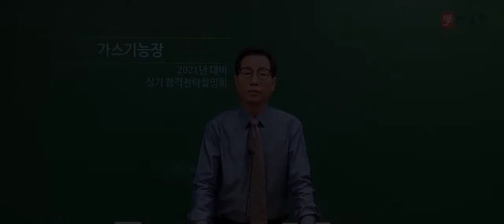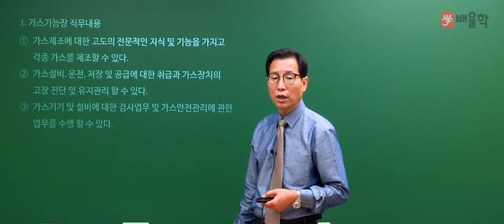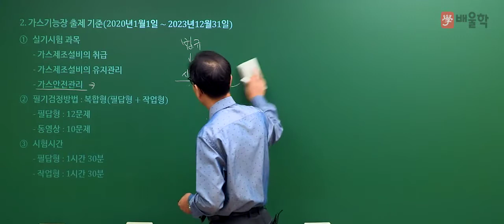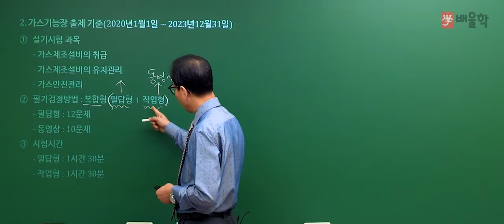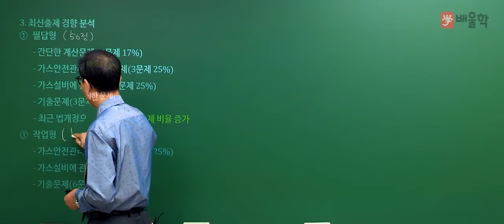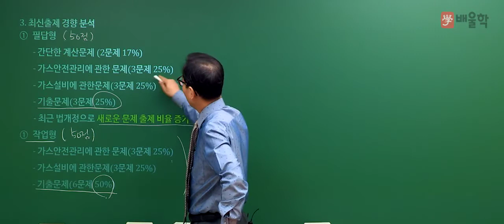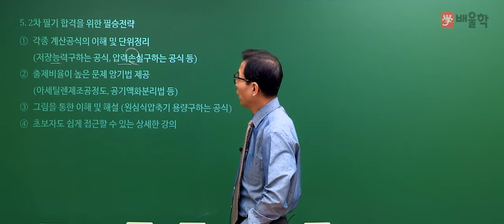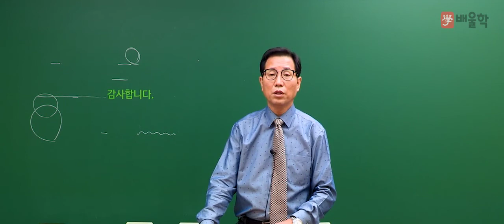[배울학 가스기능장] 2021 대비 가스기능장 실기 합격전략설명회 - 허판효 교수님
27년 경력 노하우, 가스분야 최고 전문가 허판효 교수님의
2021년 대비 가스기능장 실기 합격전략설명회

가스기능장 시험에 대한 모.든.것!

가스기능장, 가스기능장실기, 가스기능장필기, 가스기능장실기과년도, 가스기능장실기시험문제, 가스기능장인강, 가스기능장작업형, 가스기능장동영상, 가스기능장필기+실기과년도, 가스기능장실기기출문제, 가스기능장과년도, 가스기능장시험일정, 가스기능장실기동영상, 가스기능장인강추천, 가스기능장기출문제, 가스기능장CBT, 가스기능장시험, 가스기능장합격